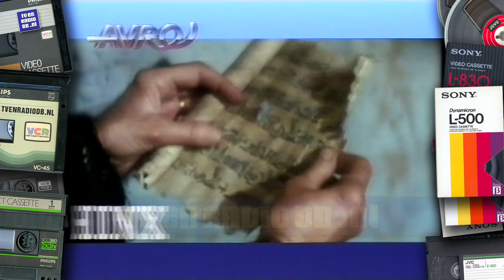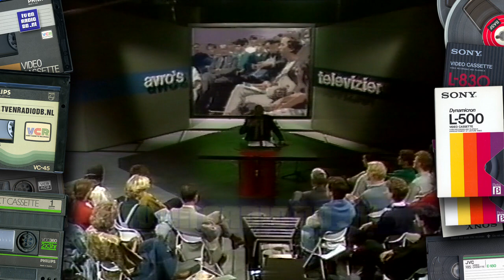AVRO - Ledenwerfspot Myrna, Films promo, Televizier Leader (19861125) (hifi stereo) [Betamax]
Ledenwerfspot met Myrna Goossen, promo en leader van AVRO Televizier. Uitgezonden op 25 november 1986